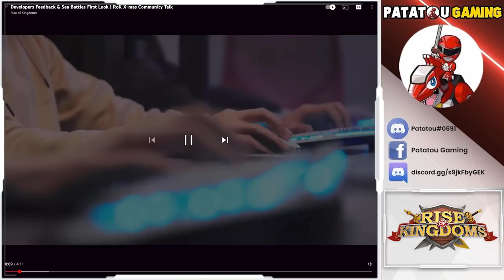LEAKS OFFICIAL NEWS! RISE OF KINGDOMS